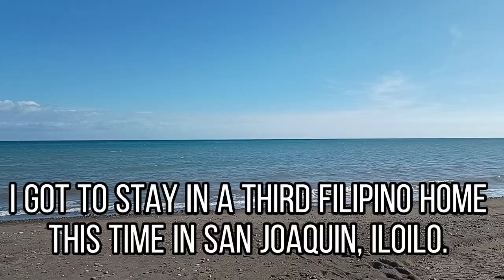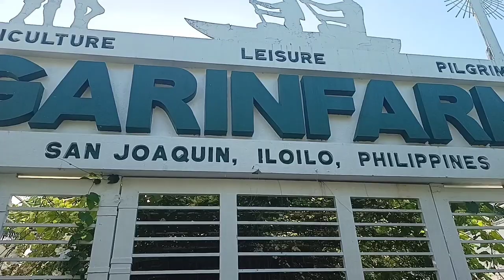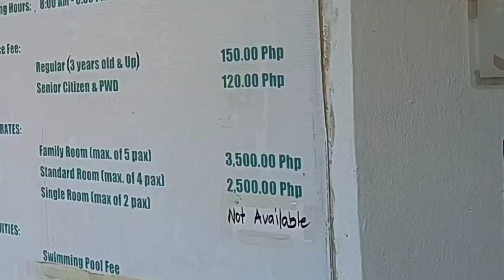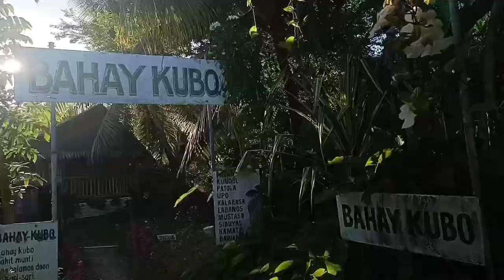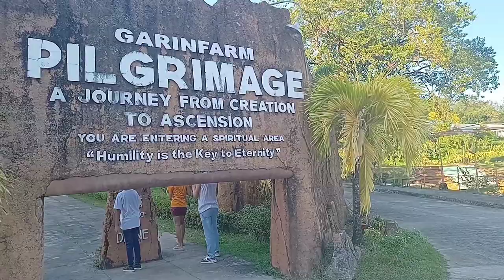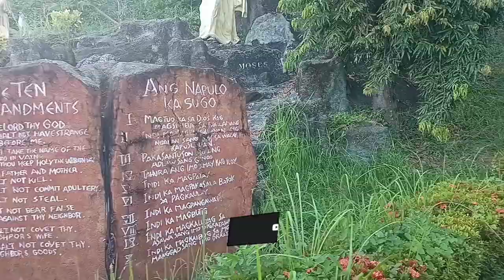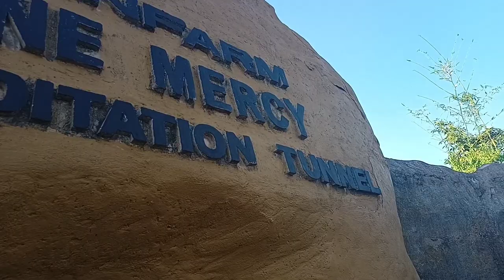PHILIPPINES PILGRIMAGE? - GARINFARM 🇵🇭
To give your meet-up a better chance of success, sign up for Christian Filipina the No1 Trusted Filipino Dating

An interesting trip to Philippines Resort, Farm and Pilgrimage destination GARINFARM.
A farm/religious experience which was better than expected.
GARINFARM in San Joaquin, Iloilo.

Essential travel items: